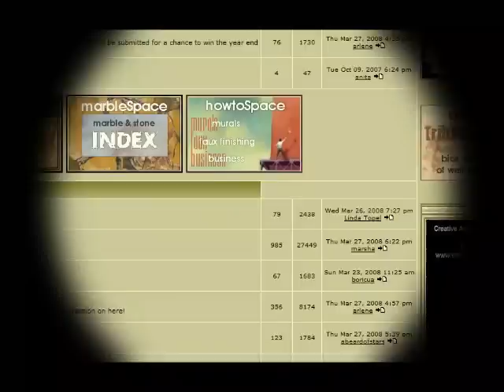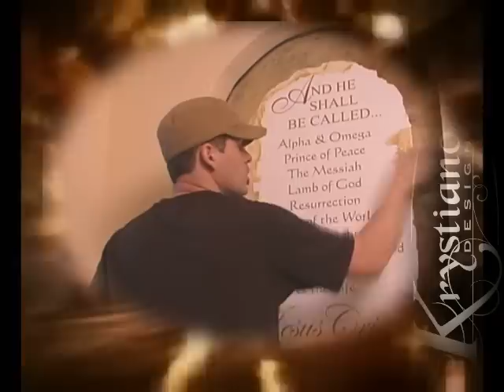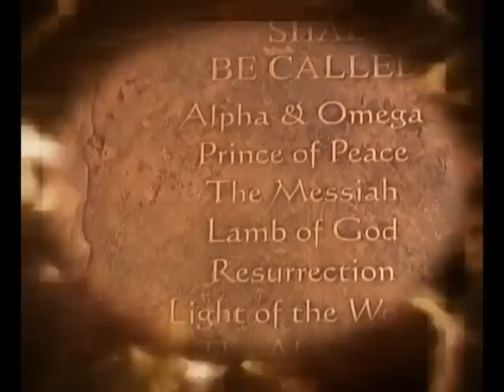Several layers of venetian plaster